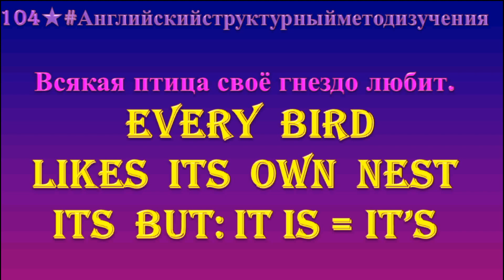Английский разговорник 104 ВСЯКАЯ ПТИЦА СВОЁ ГНЕЗДО ЛЮБИТ 2020 АНГЛИЙСКИЙ СТРУКТУРНЫЙ МЕТОД ИЗУЧЕНИЯ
⭐💙ЭТО ВИДЕО ДЛЯ ТЕХ, КТО СОЖАЛЕЕТ, ЧТО В ШКОЛЕ НЕ УЧИЛ АНГЛИЙСКИЙ ЯЗЫК. 🔵🔵🔵🔵🔴This video is for those who regret they did not learn English at school. 🔵🔴🔵

⭐💙 SPANISH WORDS FOR BEGINNERS

⭐💙 MUSIC RUSSIAN-ENGLISH DICTIONARY loofi hip hop radio - beats to relax/study to